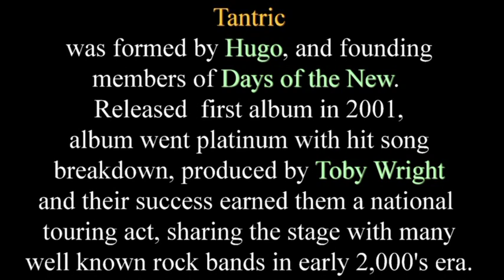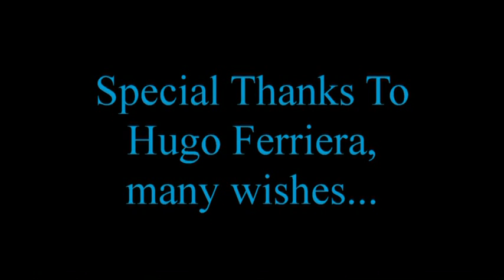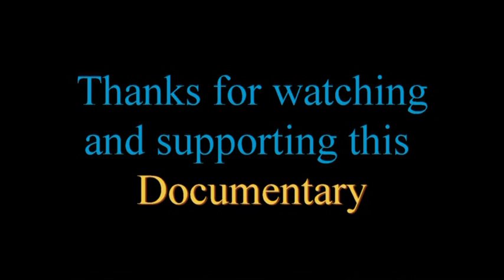Hugo (Tantric) interviewed by Ryan Rooster Lee (Chase your Dreams) Documentary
This interview is was conducted in part to help the Charity CCFA spread awareness and raise funds for the ill, also to give detail into some history of the music business.

Crohn's and Colitis Foundation of America,
please visit CCFA.ORG for details.

To purchase a hard copy of the whole Documentary
please send email to

Documentary of Chase your Dreams